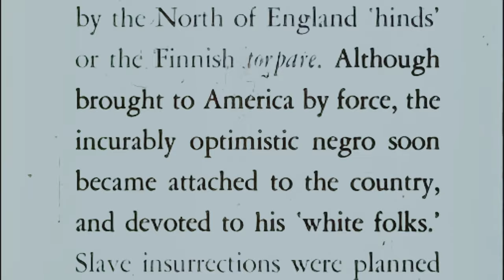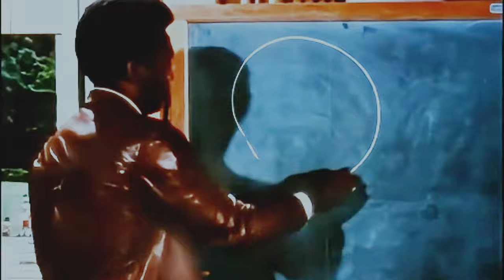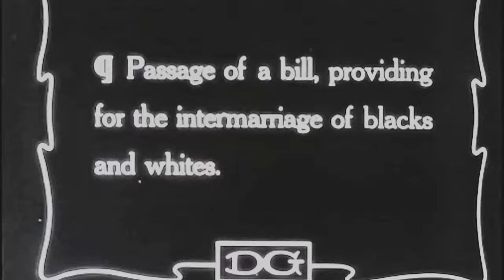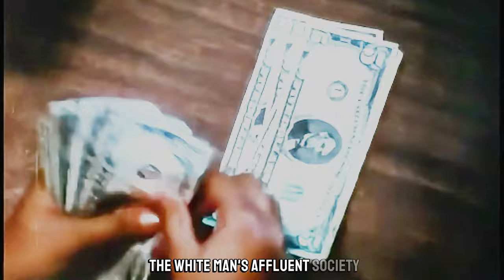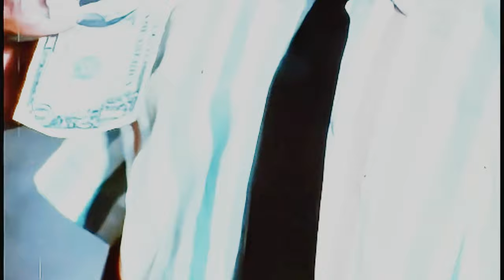STOP Ignoring This Hidden Black History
Topics 16mm Film, Series: Black History, Educational Film, African Americans. Embark on a powerful journey through hidden truths with this enhanced version of "Black History: Lost, Stolen or Strayed." Narrated by the one and only, Bill Cosby, this eye-opening documentary exposes the untold story of Black American achievements systematically omitted from history books. Witness a dramatic and searching examination of the confrontation between black and white, challenging long-held beliefs about African contributions to Western culture. Uncover the changing Hollywood stereotypes of Black Americans and explore the rich tapestry of African heritage that has been deliberately obscured. This film, originally produced in 1968 (that's 56 years ago!), remains shockingly relevant today, shedding light on the ongoing struggle for recognition and representation. Prepare to question everything you thought you knew about American history. This educational film, originally produced by the Film Loan Intercampus Consortium (FLIC) in 1968, is a powerful exploration of African American history, culture, and identity. Discover the untold stories of black inventors, pioneers, and cultural icons who have shaped the world. Uncover the hidden truths and celebrate the rich heritage of African Americans. This enhanced HD/4K version for 2024 delves deep, providing insights and perspectives on a narrative that has been lost, stolen, or strayed from public consciousness. And it doesn't pull any punches. I think every white American should see this film to inject a little harsh reality into their apple pie loving all-American white history and it is a must-watch for anyone interested in black history and the ongoing struggle for equality and recognition. If you would like to help a starving artist/creator, please consider becoming a friend of Uncovered Enigmas
We could really use your support, and any love would be greatly appreciated; thank you so much!

0:00 Part I
1:21 Lost/Stolen History
7:41 Stolen Art
11:28 Black vs White Psychology
13:14 Movie Time!
27:44 Part II Sad Truth
38:37 White Washing Black America
40:42 Black Power!